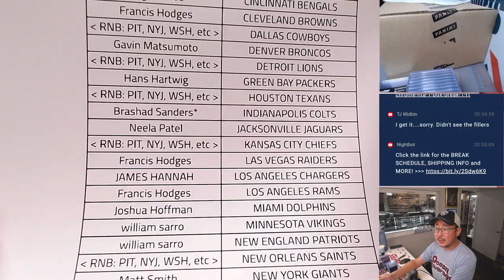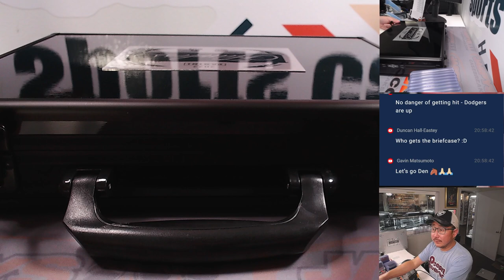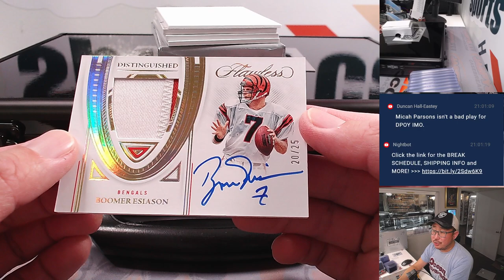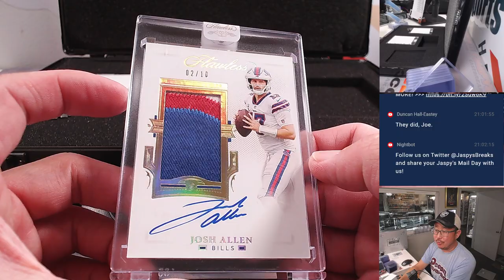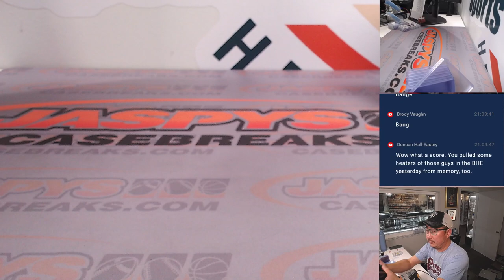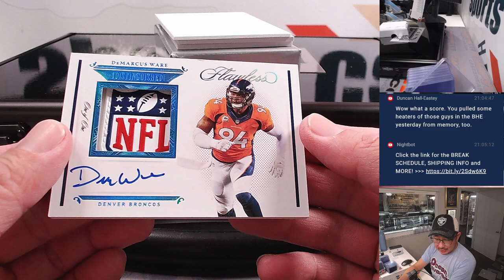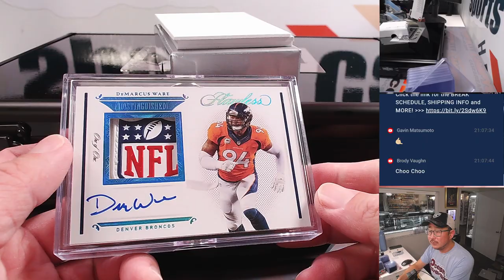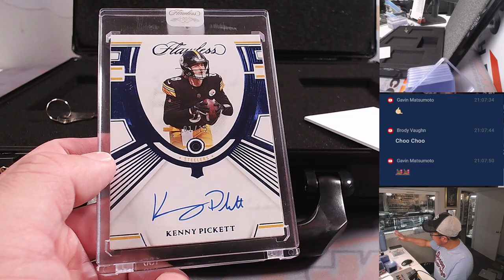W, 09.20.23 - 2022 PANINI FLAWLESS FOOTBALL 2-BOX CASE BREAK #2 *PYT*